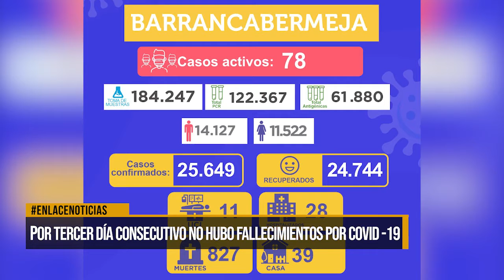Nuevo día sin fallecimientos por covid-19 en Barrancabermeja